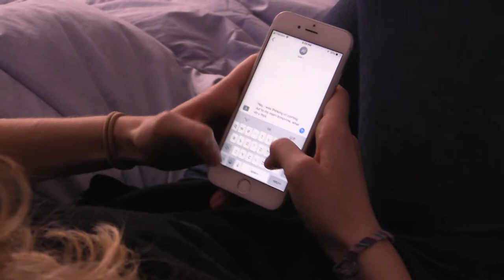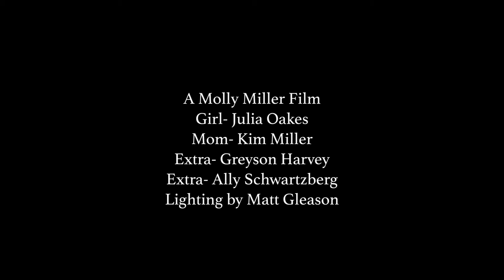Coming Out Short Film(Molly Miller)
Short Film made by Molly Miller